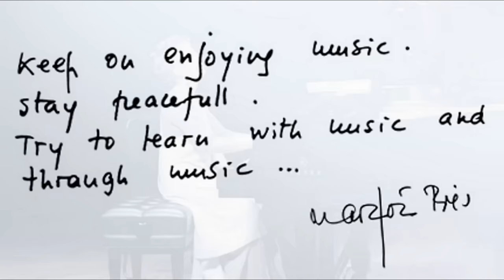Frédéric Chopin - The Nocturnes | Maria João Pires, live recital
Frédéric François Chopin - The Nocturnes | Maria João Pires, piano. Live Recital.
 "Chopin is a poet. It’s very inner music and very deep. I don’t feel at all it’s for show. He had that in himself... Chopin is the deep poet of music. But he also invented this terrible thing called "Piano Recitals". That made me suffer all my life."

The Nocturnes | Chopin Night Music: "Of the tenderness, the charm, the awe and mystery which are to be found in the Nocturnes... Oh, those Nocturnes! Tones of infinite sadness! There is Music in them which fathoms the depths, which plunges us into the immensity; emotional force that rends our hearts; Horrible despair, bordering on the overwhelming immanence of death itsel; Divine ecstasy interrupted by a wail of sorrow, and again by a soft caress. And all is so sincere; the sincerity of one whose heart bleeds; whose soul is overflowing with tenderness!"
George Mathias, student of Chopin

Two Rare PIANO RECITALS with Maria João Pires playing CHOPIN's NOCTURNES:
00:00:00 I. Chopin's 200th Birthday. Legendary Late Night Prom in 2010 (The Proms).
Nocturne No.1 in B-flat minor, Op.9, No.1
Nocturne No.2 in E-flat major, Op.9, No.2
Nocturne No.3 in B major, Op.9, No.3
Nocturne No.4 in F major, Op.15, No.1
Nocturne No.5 in F-sharp major, Op.15, No.2
Nocturne No.6 in G minor, Op.15, No.3
Nocturne No.7 in C-sharp minor, Op.27, No.1
Nocturne No.8 in D-flat major, Op.27, No.2
Nocturne No.17 in B major, Op.62, No.1
Nocturne No.18 in E major, Op.62, No.2
Nocturne No.19 in E minor, Op.72, No.1
Nocturne No.20 in C-sharp minor, Op. posthume
(Encore) Nocturne No.11 in G minor, Op.37, No.1
Royal Albert Hall, London, 21.VII.2010.

01:08:13 II. Chopin Festival. Poland Recital in 2014.
Nocturne No.14 in F-sharp minor, Op.48, No.2
Warsaw Philharmonic Concert Hall, Warsaw, 29.VIII.2014.

"The Royal Albert Hall is a wonderful and inspiring place to be, but acoustically it can very strange. Loud sounds bounce around that vast space like balls on a pin-ball machine. Yet for quiet music it can be magical. The sounds go straight from source to ear, so they have a lovely miniaturised clarity like the distant figures in a Van Eyck painting. That unexpected intimacy accounts for some of the intensity of Maria Joao Pires’s recital of Chopin Nocturnes. But it would have counted for nothing without her special poetry. She’s a tiny, almost bird-like figure, and she seemed even smaller in that huge space, which was packed with more people than I’ve ever seen for a late-night Prom. It must be daunting for a pianist, but Pires seemed perfectly at ease, as if she was playing for a few friends at home. That gives her performances an air of total sincerity. [...] Pires wants to get at the poetic heart of the music, and here she did that time after time. The word Nocturne implies something dreamy and indistinct, but Pires’ performances reminded us that the expressive range of Chopin’s pieces is much bigger than that. There was the total rapt stillness of the early Bb minor Nocturne, uncannily clear, like a moonlit landscape. There was the fascinating uncertainty of the G major Nocturne Op. 15, which she poised so perfectly on the cusp between hesitancy and impetuous ardour. The late Nocturne in E major suddenly becomes stormy at its mid-point, but Pires managed to project this while suggesting it was only a momentary flurry – maybe only a dream – while the night-time stillness was still continuing, somewhere beyond our hearing. That is artistry of a very special order." The Telegraph 2010

"The evening turned out to be a special one for piano fans. The Portuguese pianist Maria João Pires made a rare appearance with a generous selection of Chopin's nocturnes as the late-night event. Received wisdom suggests the Albert Hall is too big for such music, but in this case the sonic unpredictability of the venue conspired with the pianist herself to refute it. Pires's playing was unostentatious but commanding, controlled yet free-flying in its sensitivity to the fluidity of Chopin's lines, and in its responsiveness to the scope of pieces still sometimes marked down as delicate miniatures." The Guardian 2010

MARIA JOÃO PIRES born in Lisbon on 23 July 1944 and played her first recital aged five. She studied composition and music theory at the Lisbon Conservatory, followed by further studies in Munich and Hanover, Germany. She made her London debut in 1986 at the Queen Elizabeth Hall.
From Portugal, with Love